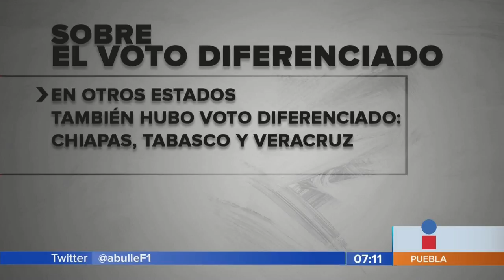PAN: Invalidez argumentos MORENA || Noticias con Juan Carlos Valerio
El vocero de la campaña de Martha Erika Alonso, Max Cortazar, explicó por qué son inválidos los argumentos que ha dado la coalición “Juntos haremos historia “para echar abajo la elección.